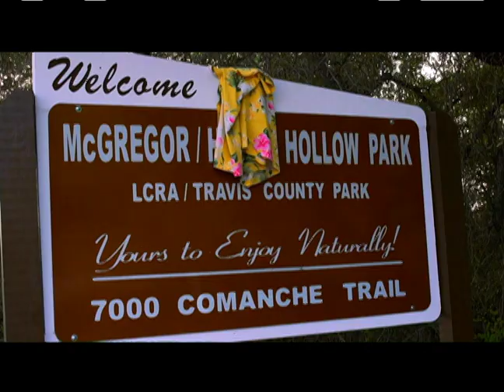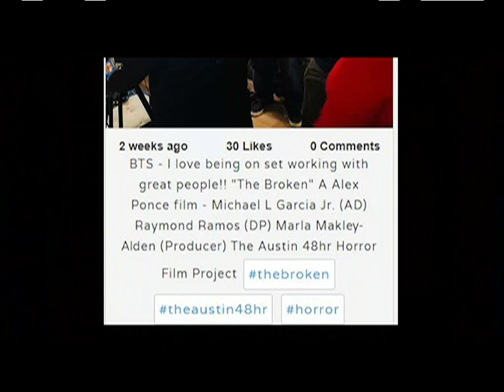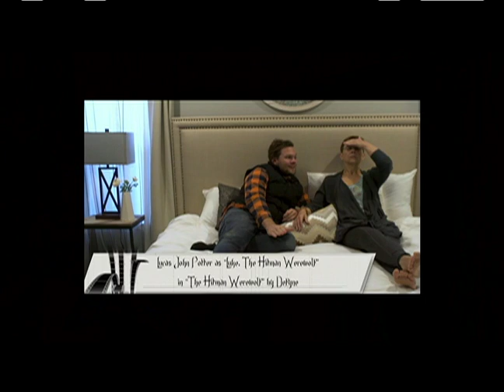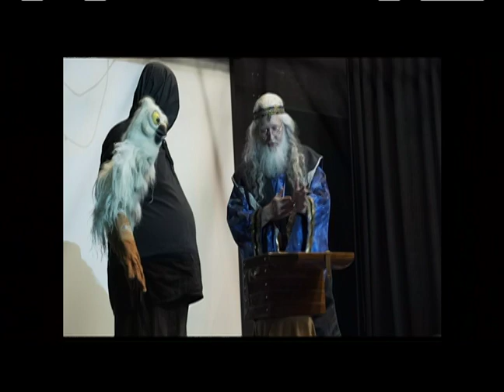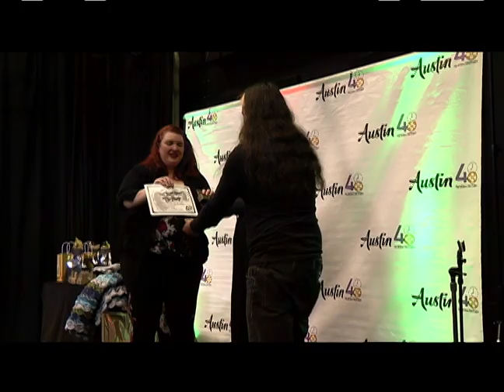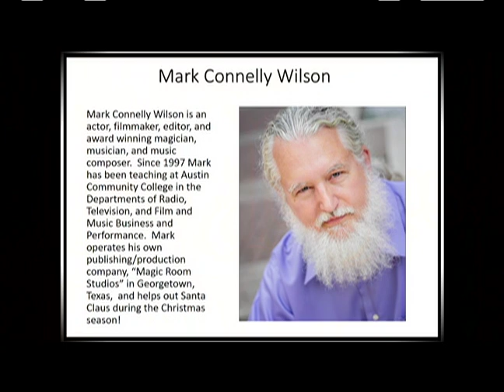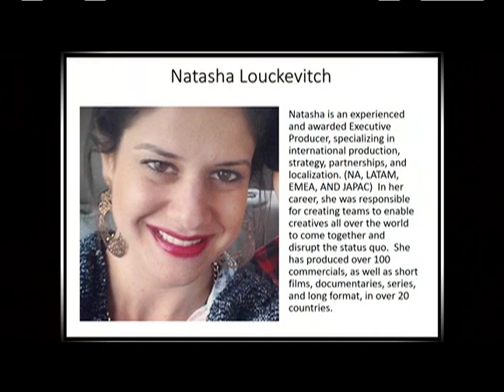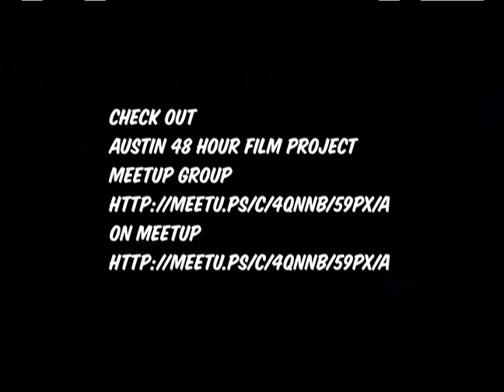Da Big Daddy G Show LIVE: Austin 48 HR Film Project Award Ceremony (Full Raw Video)